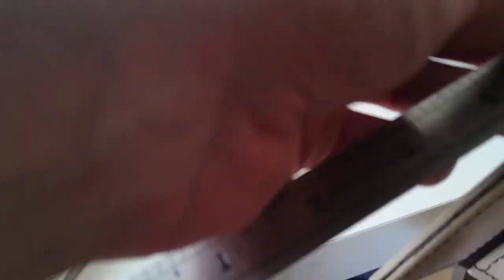Making my own 'Alec Steele design' leather wallet.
Making my own version of the Alec steele designed leather wallet. Was a nice little project, made plenty of mistakes, but learned a lot as I do on every project.